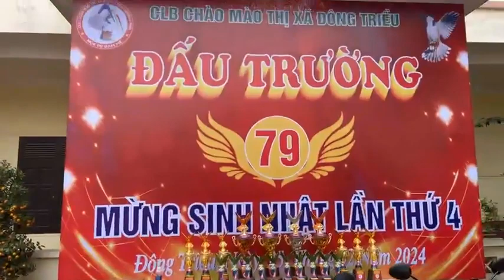CHUNG KẾT..GIẢI ĐẤU TRƯỜNG 79 MỪNG SINH NHẬT CLB ĐÔNG TRIỀU LẦN 4 : MQV13 ĐẤTTRÁM 77 // SÁTTHỦ 79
Chia sẻ đam mê về bộ môn chào mào ! Mọi người theo dõi đăng ký ủng họ mình nhé !
  Chào Mào Hót Ché - QUÁ ĐỈNH - Kích chào mào hót đấu.Luyện giọng hay ép bổi sổ bọng và căng lửa
chào mào. Chào mào hót. Luyện giọng chào mào hót sáng kích bổi ra âm hót đấu căng lửa | chao mao hot
Chào mào hót | Luyện giọng chào mào hót sáng kích bổi ra âm hót đấu căng lửa | luyen chao mao hot
Chào Mào Hót - Chào Mào Kích Trống Lên Lửa, Luyện Chào Mào Hót Đấu Căng. Kích Chim Sổ Giọng Hót Sáng
Chào mào hót | Luyện giọng chào mào hót sáng kích bổi ra âm hót đấu căng lửa. chao mao hot, chào mào
Chào mào hót | Luyện giọng chào mào hót sáng kích bổi ra âm hót đấu căng lửa | kich chao mao hot dau
Luyện Chào Mào Kích Bổi Nhanh Căng Lửa, Chào Mào Hót Đấu Sung, Kích Chào Mào. chào mào hót, chao mao